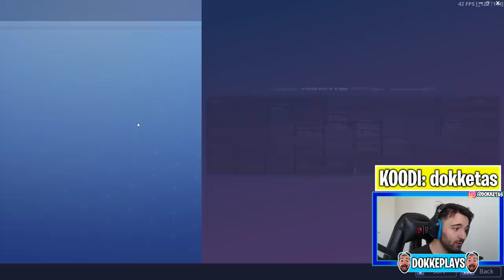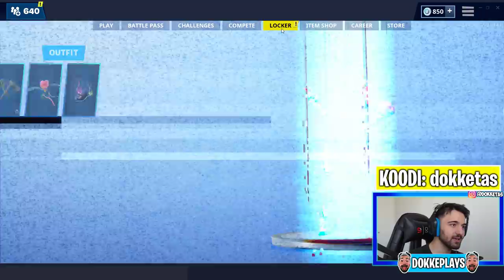*UUSI* KÄYDÄÄN SEASON 9 LÄPI!. (Fortnite Suomi)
Täs video arvostelen uutta Season 9 kokonaisuudessaan!
Mitä mieltä sä oot tästä seasonista? Onks sun mielest hyvä vai huono? Laita alas kommenttii sun mp!

---400 likee SEASON 8 muistoksi!

Jos haluut liittyy hauskuus mappiin, niin liity discordiin!

Tänää 19k tilaajaa?

Käytä mun koodia jos haluut pelaa munkaa customeita!
SUPPORT A CREATOR KOODI: dokketas

1 tykkäys = parempi onni sulle ens peliin!

KOMMAA: " HAASTE " jos haluut et teen sellaisen!

Jos luit tähän asti niin kommentoi " OOT BOSS" nii saat voiton Fortis! :D